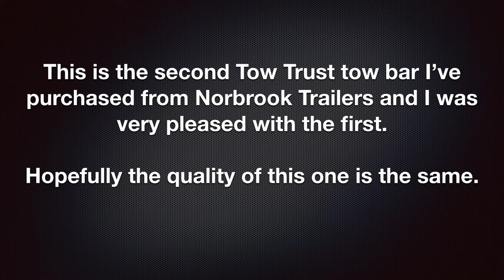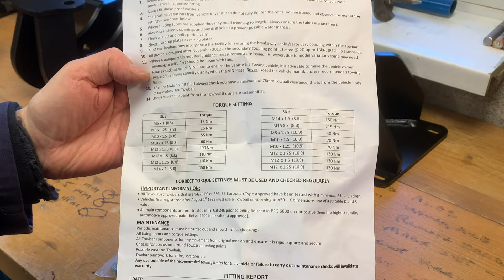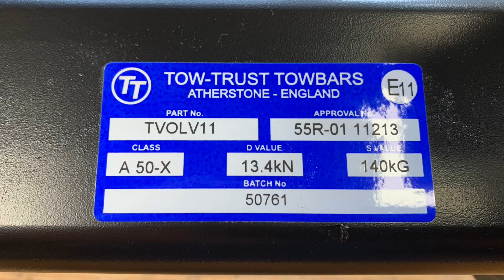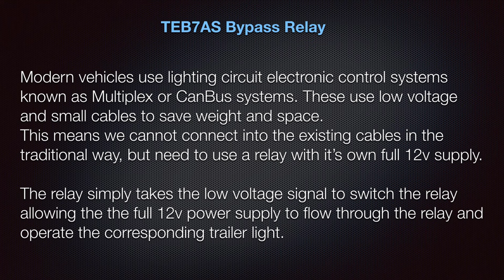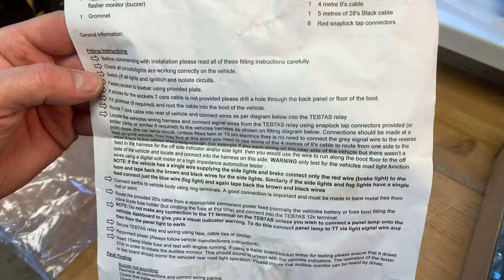TowBar Tow Trust Unboxing and Evaluation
Tow Trust unboxing and review. This TowBar specifically to fits a 2019 model Volvo XC60 but is good indication of the tow bar quality whichever make and model of car you require a towbar for. This kit I purchased from Norbrook Trailers. I left a link below to both this specific tow bar, the Bypass relay kit and also a link to their site listing all makes and models.

➡ Flange type TowBar for a 2017 onwards Volvo XC60

➡ Detachable type TowBar for a 2017 onwards Volvo XC60

➡ TEB7AS Bypass relay kit

➡ Other vehicle makes and models

Please make sure you select the correct Make and Model of your vehicle to ensure you have the correct part before ordering.